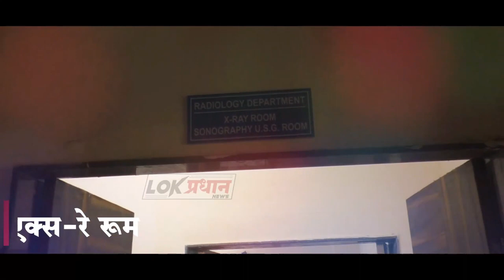जुबेर हिरापुरे तर्फे यादे हुसेन निमित्ताने भव्य रक्तदान शिबिर संपन्न